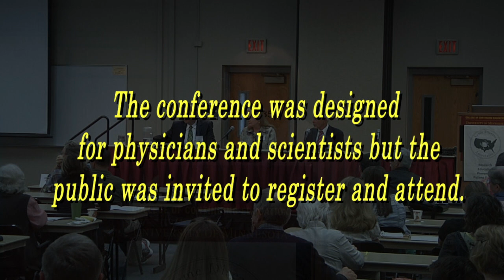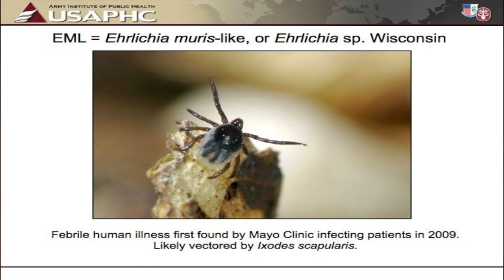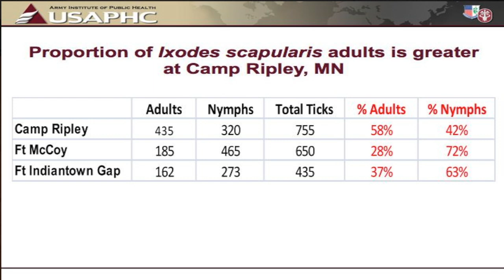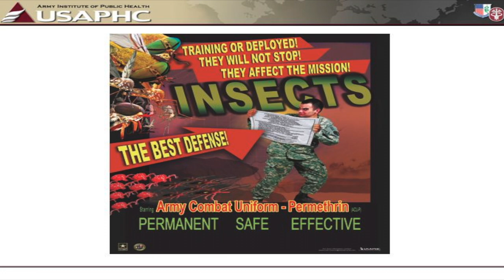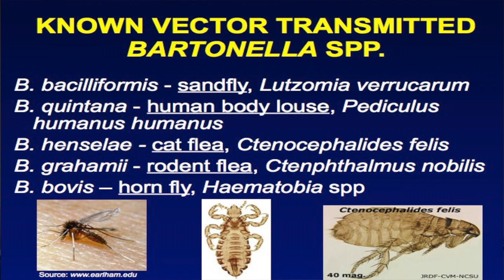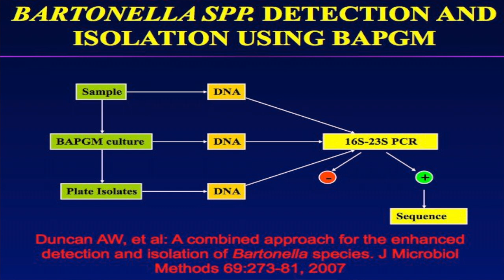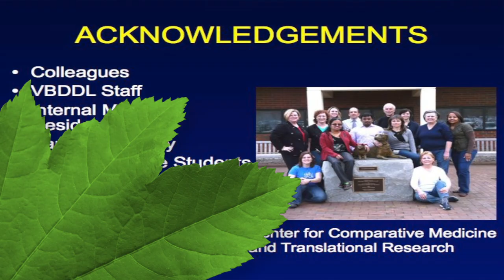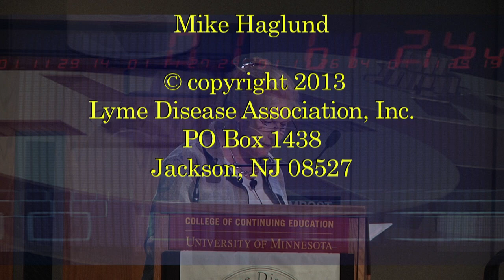2013 LDA: Smith/Stromdahl/Breitschwerdt (2/6)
Lyme & Other Tick Borne Diseases: Science, Research & Myth (6/1, 2/13)    /   Pat Smith: Brief Lyme Overview & Intro
Ellen Stromdahl, MS: US Army Findings in Ticks from the Upper Midwest (begins 6:03)
Edward Breitschwerdt, DVM: Bartonelliosis: A One Health Approach to a Persistent Blood-Borne Infection (begins 41:10)
Discussion Panel (begins 1:16:40)

14th Annual LDA Lyme & Tick Borne Diseases Conference held in St. Paul, MN